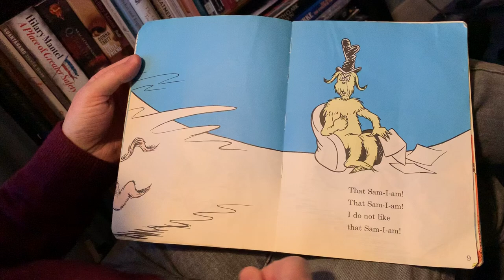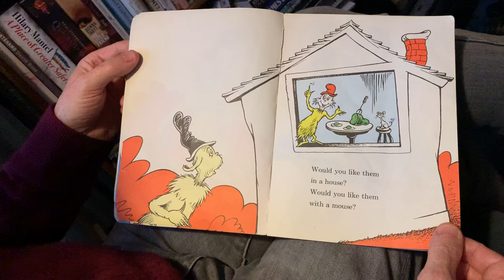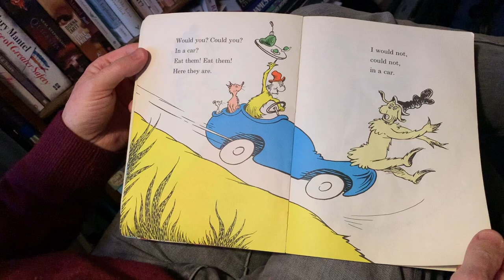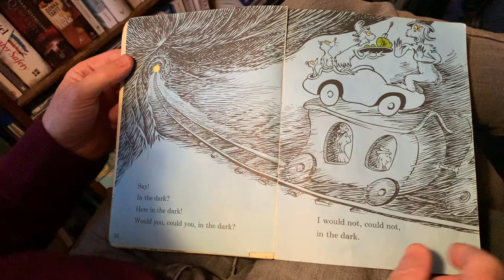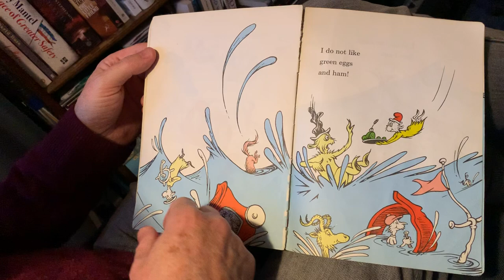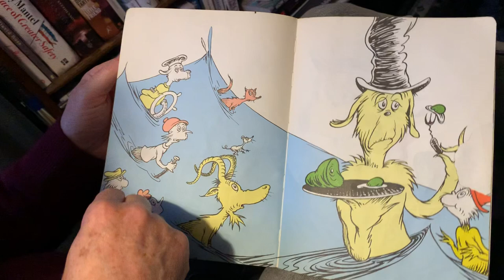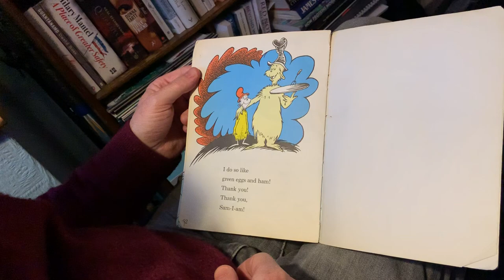Green Eggs and Ham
Stephen reads the classic children's story by Dr Seuss. Thanks to Charlotte for filming!